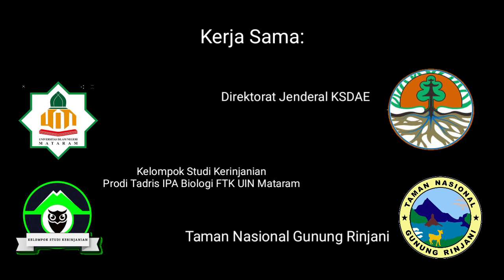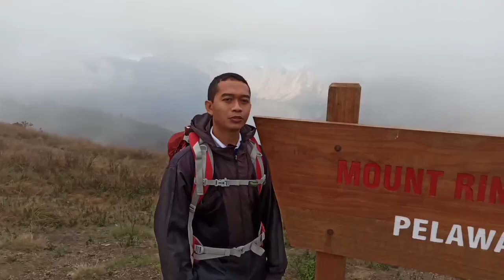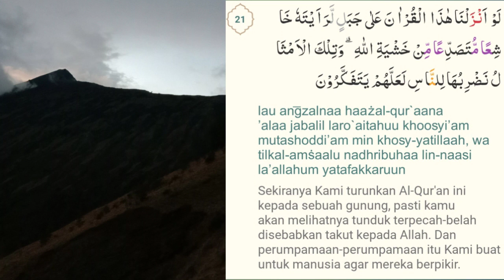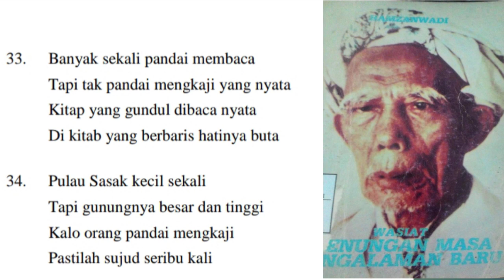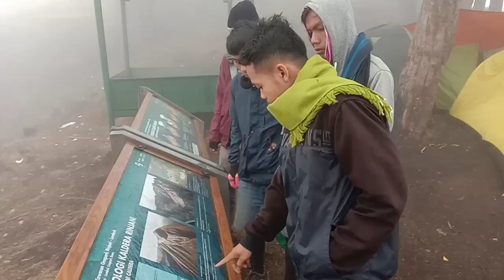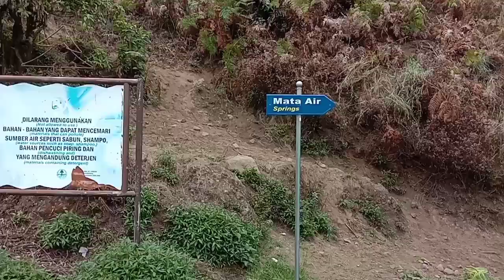Eksplorasi Rinjani: Ilmiah & Islami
Video ini adalah rekaman perjalanan kegiatan eksplorasi di jalur pendakian rinjani. Spirit rinjani dilandasi oleh Al-Quran dan wasiat ulama.